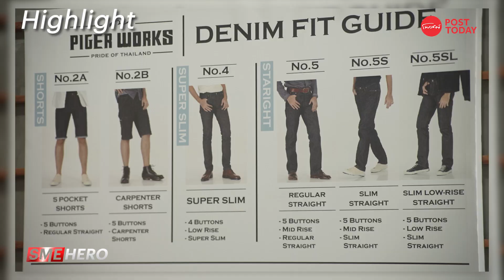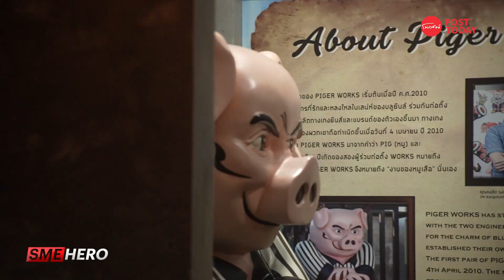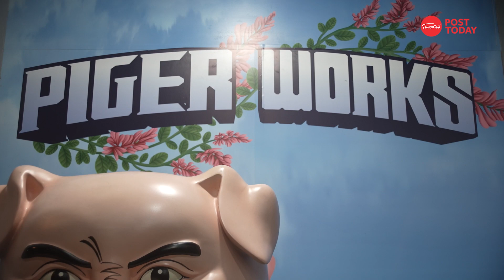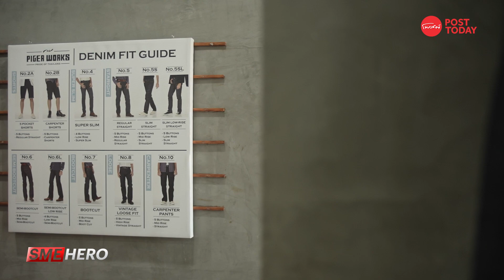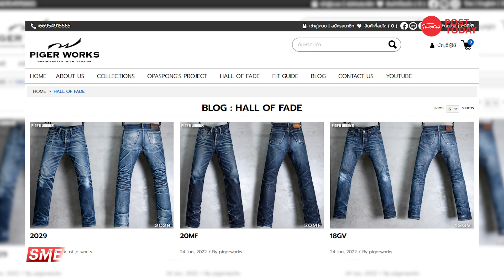SME Hero EP.9 รู้จัก "PIGER WORKS" กางเกงยีนส์แบรนด์ไทย เพื่อคนรักยีนส์